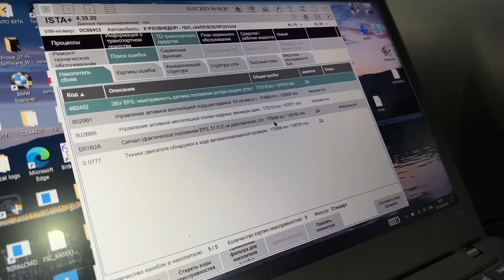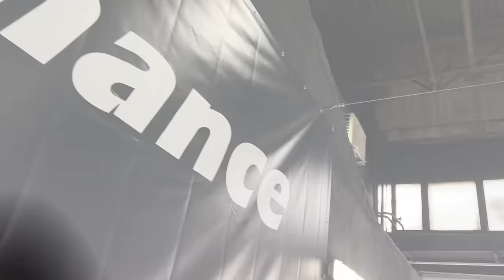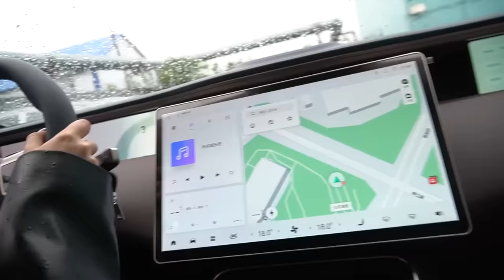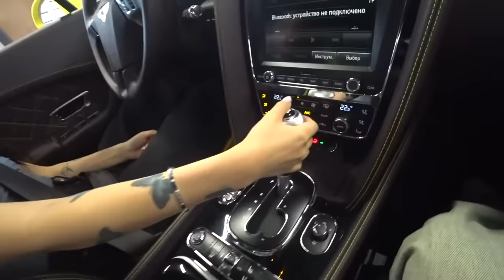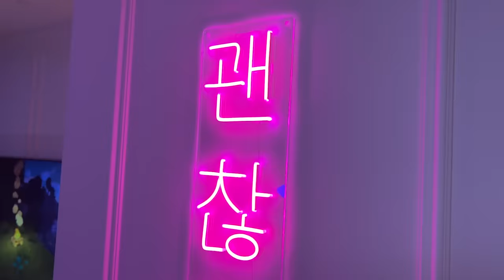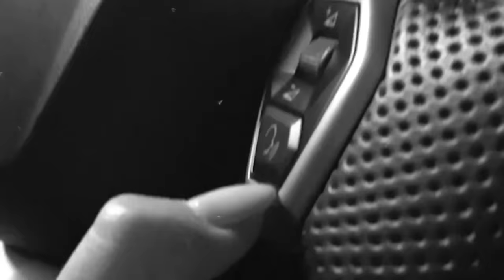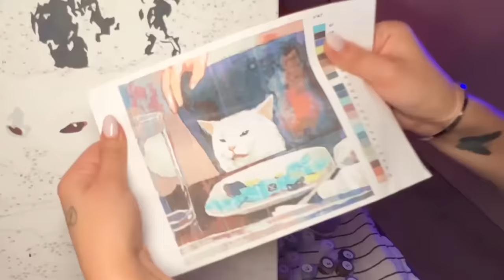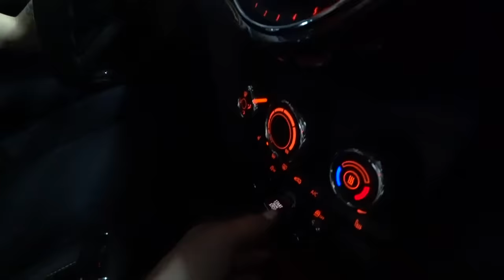Покупаем ПЕРВУЮ ТАЧКУ для АМИНЫ TENDERLYBAE! Сколько зарабатывают СТРИМЕРЫ?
Тюнинг, обслуживание и ремонт любой сложности для современных европейских и американских автомобилей + Эксклюзивне услуги для Mercedes и BMW

Отдельное спасибо Raceonepro.ru за организацию заезда! Рекомендую их, если хотите острых ощущений на треке

В этом видео я помогу  Амине Tenderlybae, выбрать первую машину! Очень волнительный момент. Мы глянем тачки разных типов от новенького BMW XM за 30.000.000 руб и Авентадора до китайского Avatr и нашей родной Копейки. Какую тачку в итоге выбрала Амина в качестве первой? Досматривайте до конца, чтобы узнать :)

Тайм-коды:
00:00 Трейлер
00:30 Приветствие, о чем серия
01:31 Какие тачки нравятся Амине?
02:43 Смотрим BMW XM
04:57 Что с Чернышом Х5М?
06:54 Приехали на Moscow Raceway
09:50 Смотрим BMW M4
13:31 Приезжаем на стульчики Гордея, катаемся на копейке
15:29 Смотрим электрокарт за 200к
16:49 Нагиев на дороге
17:29 Мнение Амины по поводу Гелика-пончика
18:27 Смотрим странный электрокар Avatr
21:02 Стульчики Гордея
24:12 Смотрим Bentley continental gt cabriolet
27:08 В гостях у Амины, оборудование на 1 миллион рублей!
31:40 Амина рассказывает про детство, и как стала стримершой
35:08 Смотрим Lamborghini Aventador за 22млн
38:53 Чуть не вшатали Рейндж Ровер
41:39 Парни на Геликах - это сексуально? Амина рассказывает про отношения
43:31 Квартира Амины, как живут стримеры?
47:20 Амина гоняет на Porsche gt4 clubsport
49:50 Смотрим ту самую тачку
55:43 Итоги